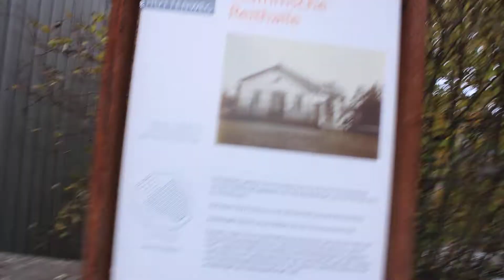Kutscherhaus und die Reithalle von Stumm Neunkirchen / Saar 31.10.21